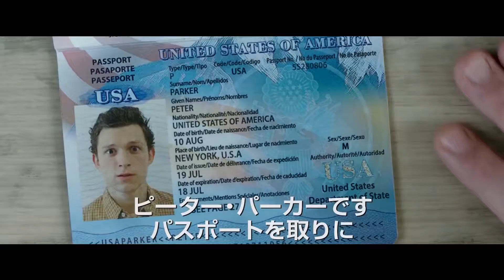Todos los Trailers de Spider-Man Far From Home